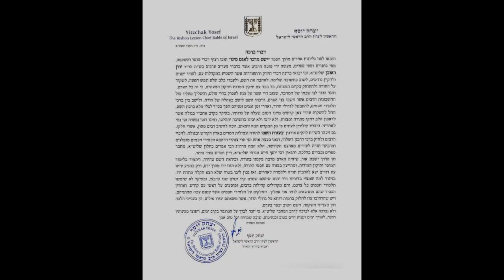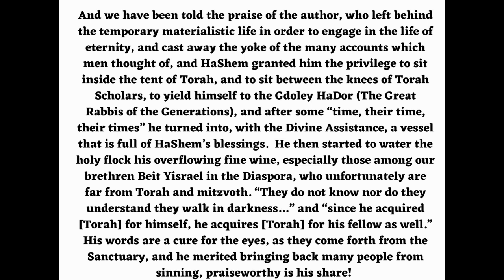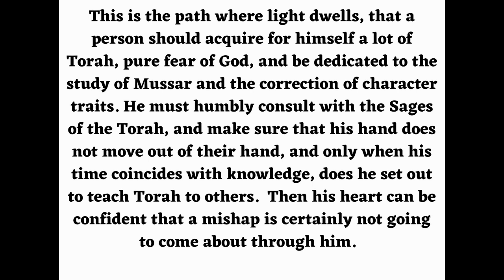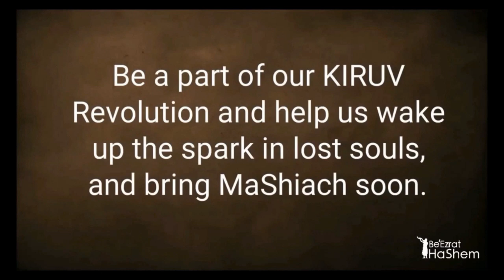JEALOUSY IS SLAVERY